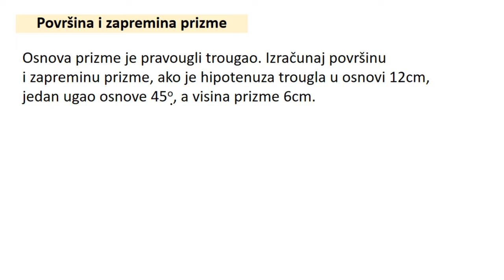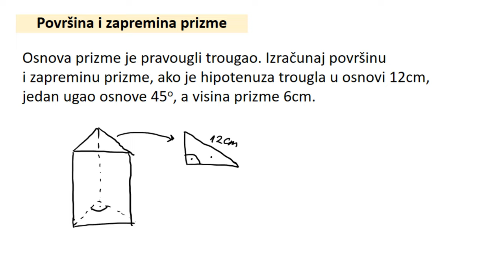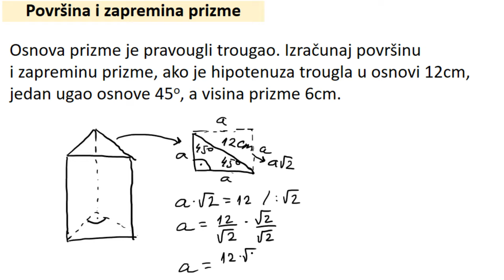Površina i zapremina trostrane prizme zadaci 8 razred. Osnova je pravougli trougao